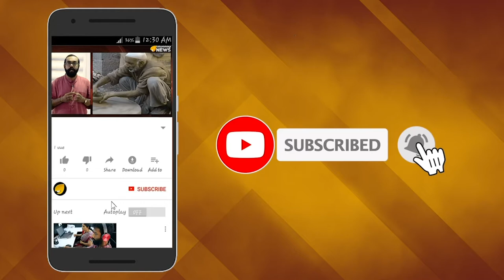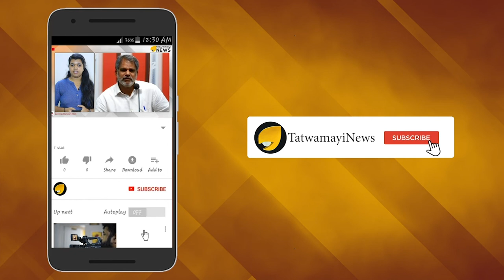വിദിഷയും പൗലോമിയും..; മൗനം ഇമ്രാന് ഭൂഷണം..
കാശ്മീർ വിഷയത്തിൽ  യു എന്നില്‍ രാജ്യത്തിന്‍റെ വാദഗതികൾ  ശക്തിയുക്തം അവതരിപ്പിച്ച്  ഇന്ത്യയുടെ ശക്തി ലോകത്തിന് കാട്ടിക്കൊടുത്തത് രണ്ട് വനിതാ നയതന്ത്രജ്ഞരായിരുന്നു.വിദിഷ മൈത്രയും പൗലോമി ത്രിപാഠിയുമായിരുന്നു പാകിസ്ഥാനെ തൊലിയുരിച്ചു വിട്ട ഈ രണ്ട്പേർ . യു എന്നില്‍  ഇന്ത്യക്കെതിരെ ആരോപണങ്ങൾ ഉന്നയിക്കാൻ പാകിസ്ഥാൻ നിയോഗിച്ചത് അവരുടെ ഏറ്റവും തലമുതിർന്ന നയതന്ത്ര ഉദ്യോഗസ്ഥരെയാണ്. കശ്മീര്‍ വിഷയം ലോകത്തിന് മുന്നില്‍ ചര്‍ച്ചയാക്കാനായിരുന്നു പാകിസ്താന്റെ ശ്രമങ്ങൾ.